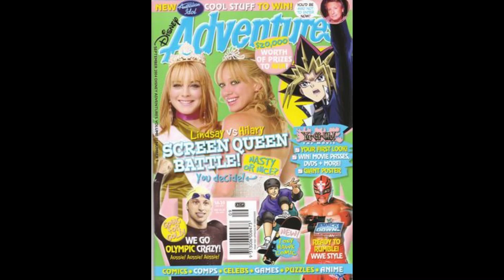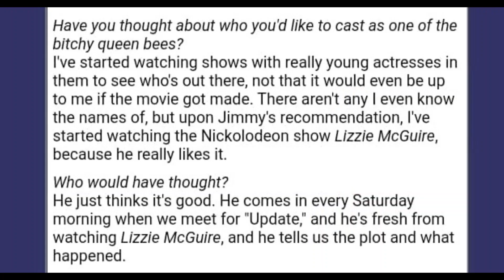Lindsay Lohan & Hilary Duff were up for a lot of the same films incl. A Cinderella Story, Mean Girls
Sources:
(This interview that Mark Rosman did for the Hey Now Hey Now Podcast is really interesting. Not only does he talk about A Cinderella Story, but he also talks about other projects he's worked on such as Life Size, Lizzie McGuire, Even Stevens, and The Perfect Man. I would definitely recommend.)